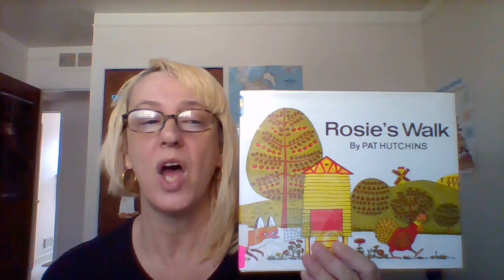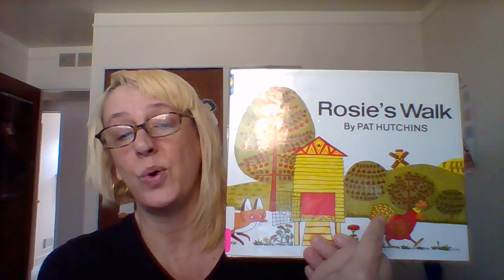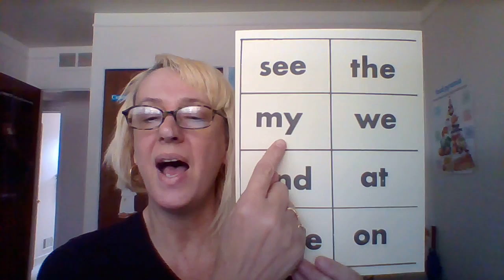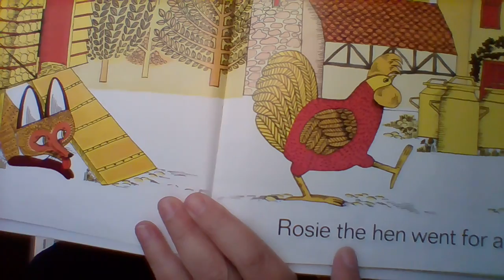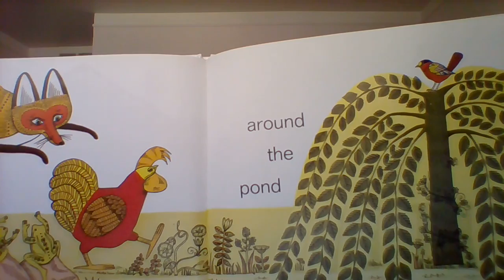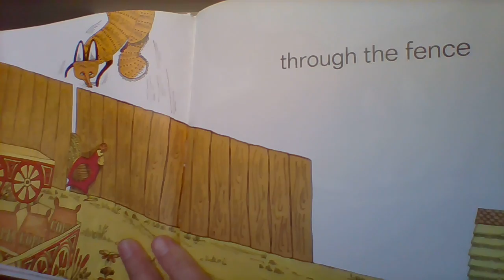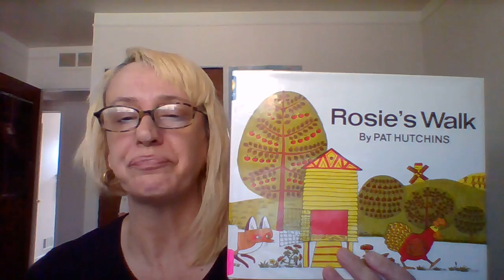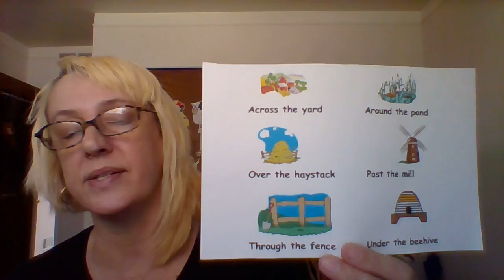Rosie's Walk by Pat Hutchins (Read Aloud) | Storytime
Rosie the hen is stretching her legs around the barnyard. Unknown to her (or does she know?) a sly fox is tracking her, in expectation of a tasty meal. However, the hunt doesn’t go as easily as planned…

Join StoryTime with Little Tots Learning! Enjoy Little Tots Learning read your favorite childrens’ books!

Book videos for 4 - 7 years of age delivered by a certified teacher. Little Tots Learning videos are created for family fun; children read-along to learn sight words, colors, numbers, letters, spelling, shapes and more!